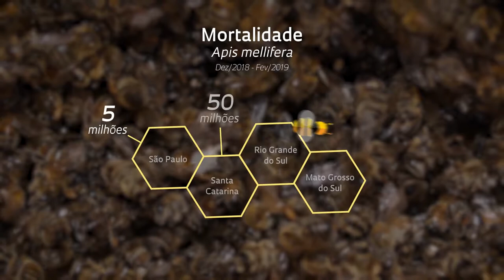Agroquímicos colocam em risco as abelhas sem ferrão (ASF)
As Larvas de abelhas nativas se mostraram menos resistentes a inseticidas do que as de Apis mellifera, de origem europeia.

Um terço das culturas de interesse econômico no Brasil como soja, laranja e café, depende de polinizadores, principalmente de abelhas para se reproduzirem, se fossem remunerados por esse trabalho os polinizadores receberiam o valor de 43 milhões de reais por ano, entretanto, há perigos no ar, uso excessivo de inseticidas, a diminuição de florestas e as mudanças climáticas estão causando uma grande redução das populações de abelhas no mundo. No Brasil abelhas africanizadas as mais comuns entre os insetos apresentaram alta mortalidade nos últimos meses, essa espécie a mais criada no mundo, é adotada internacionalmente para testar os efeitos de inseticidas. Pesquisadores defendem que avaliações de agroquímicos devem incluir abelhas nativas sem ferrão que representem cerca de 350 espécies encontradas no Brasil. Experimento de pesquisadores da UNESP revelaram que metade da população de larvas de uruçus nordestinas morre ao consumir uma dosagem de inseticida 320 vezes menores do que a necessária para matar a mesma proporção de larvas de apis, outras espécies sem ferrão perecem sobre concentrações ainda menores. Defensivos agrícolas também prejudicam o comportamento de outra espécie de abelha nativa, a Jataí, o voou fica mais lento e curto. Pesquisadores argumentam que investimentos em defensivos químicos menos tóxicos são urgentes, pois, os polinizadores são essenciais para manter a produtividade da agricultura. As abelhas são fundamentais para nossa alimentação e qualidade de vida, assim como para a manutenção da biodiversidade do planeta.